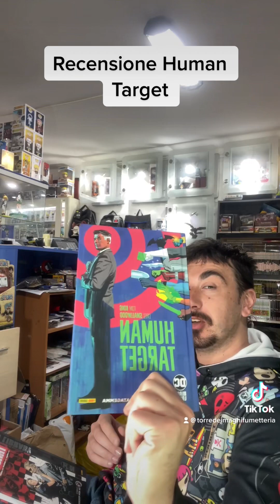Ho letto Human Target uno spy story nell’universo DC -Torre dei Maghi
Una lettura molto piacevole consigliata per tutti gli amanti del genere 007.
Chance è un personaggio in grado di prendere il posto di chiunque voglia per proteggerlo da attentati o altro. Ma quanto resta nella mente della personalità che interpreta? Cosa realmente è Chance e cosa è il suo cliente per lui?
La storia di Tom King si porta questa settimana al secondo numero e quella che ho letto per voi questa settimana invece raccoglie le storie dei primi anni 2000.